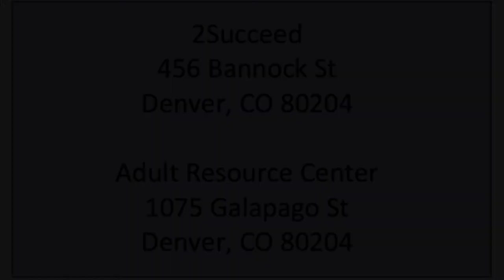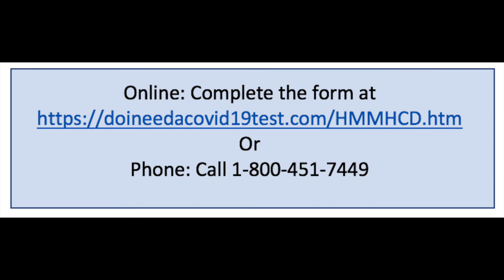Remote Services Update & COVID-19 Testing June 2020 (ASL Interpretation)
SMS
Update: MHCD is continuing remote services via telehealth through September 20, 2020. We are also offering free COVID-19 testing for people who are eligible.

Update: Telehealth Services through September
Through September 20, 2020, we will continue to provide most services remotely using telehealth (video and telephone). Receiving services through telehealth is a safe, confidential and convenient way to continue services with us.

We will continue to offer some services, such as delivery of medication and food boxes, in person. We will also be adding certain in-person services using physical distancing and other protective measures to help keep everyone safe. These services include case management (please note: we will not be able to transport people in the cars of case managers), medication injections and lab services, and psychological assessments. In-person services will be expanding gradually by appointment only at 2Succeed and the Adult Resource Center over the coming months.

Other important reminders are:
• Our Walk-in Center (4353 E Colfax Ave) will continue in-person services using physical distancing and other protective measures.
• For prescription refills and to schedule delivery, please call our pharmacies - MHCD Pharmacy at the Recovery Center at or Wellshire Pharmacy at .
• For food box and hygiene product delivery, please contact your case manager, clinician or clinical team.
• Our Primary Care Clinic will continue in-person services using physical distancing and other protective measures.

Please wear a protective mask if you are coming in to receive an in-person service. If you do not have one, we will provide one for you.

We want you to continue receiving services from us. Our staff is here for you.

Free COVID-19 Testing at MHCD
Until the end of August, COVID-19 testing is available through the Mental Health Center of Denver for any person who is eligible. Testing is by appointment only.

When: Monday through Friday, 9 am – 12 noon

Results: Results are reported directly to you generally within 3 to 5 days but may take up to 10 days.

Please contact your case manager or treatment team with any questions.